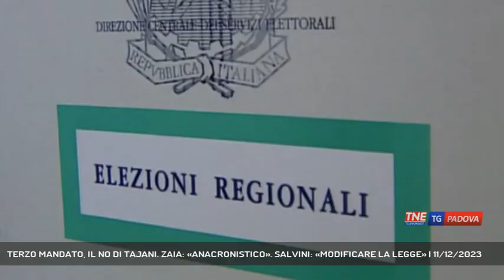TERZO MANDATO, IL NO DI TAJANI. ZAIA: «ANACRONISTICO». SALVINI: «MODIFICARE LA LEGGE» | 11/12/2023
TG Padova Sera 11/12/2023 - MESTRE - La politica con le reazioni del vicepremier Matteo Salvini e del governatore Zaia alle parole del ministro Tajani che ha detto no al terzo mandato per il presidenti di regione || Il no del vicepremier Antonio Tajani al terzo mandato per i presidenti di regione irrompe a Mestre durante l'avvio dei lavori per la realizzazione del collegamento ferroviario con lo scalo veneziano. A rispondere al collega di governo è un altro vicepremier il leghista Matteo Salvini che ai giornalisti spiega che sarebbe pronto sin da subito a modificare la legge sui due mandati. Uno scontro che ha già il sapore di campagna elettorale con le anime interne al centro destra intenzionate a far sentire il proprio peso per la scelta di quello che sarà il proprio candidato. Il no di Forza Italia da un lato, l'apertura del carroccio dall'altro, in un confronto che vede nel mezzo quei governatori in scadenza di secondo mandato, come lo stesso Zaia che spiega come a suo dire il «blocco dei mandati sia qualcosa di anacronistico, visto e considerato che trovo cittadini che vorrebbero rieleggere il sindaco uscente e non lo possono fare. Anacronistico perchè ci sono solo due cariche che sono elette direttamente dai cittadini, che sono il sindaco e il presidente della regione, guarda caso sono le due cariche che hanno il blocco dei mandati. Il che vuol dire che il sindaco non può farlo per più di due mandati ma portare una vita in parlamento. A me, conclude Zaia, piacerebbe che mi si desse una risposta rispetto a questo» - Intervistati MATTEO SALVINI (Ministro alle Infrastrutture), LUCA ZAIA (Presidente Regione Veneto) (Servizio di Francesca Bozza) - Segui Telenordest anche sul digitale terrestre! Visita il sito